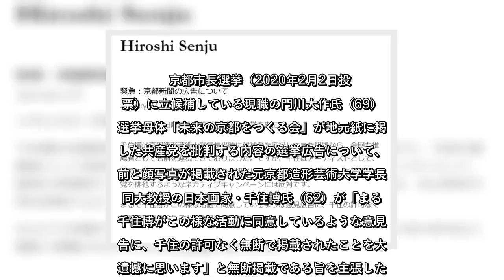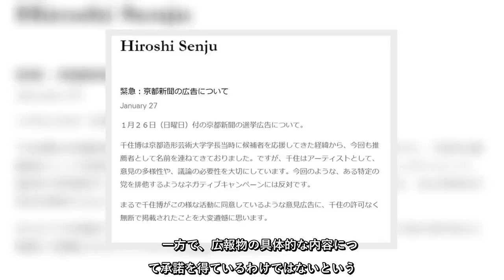✅ 京都市長選、選挙広告に千住博氏「無断掲載」訴え 門川氏側「認識の違いがあった」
✍      京都市長選挙（2020年2月2日投開票）に立候補している現職の門川大作氏（69）の選挙母体「未来の京都をつくる会」が地元紙に掲載した共産党を批判する内容の選挙広告について、名前と顔写真が掲載された元京都造形芸術大学学長で同大教授の日本画家・千住博氏（62）が「まるで千住博がこの様な活動に同意しているような意見広告に、千住の許可なく無断で掲載されたことを大変遺憾に思います」と無断掲載である旨を主張した。     未来の京都をつくる会の事務担当者はJ-CASTニュースの取材に、千住氏が門川氏の推薦人として各種広報物に掲載することは「承諾を得ている」と回答。一方で、広報物の個別の内容まで細かく承諾を得ることは「していなかった」という。  千住博氏公式サイトに1月27日、掲載されたコメント   「今回のような、ある特定の党を排他するようなネガティブキャンペーンには反対です」     未来の京都をつくる会の選挙広告は1月26日の京都新聞に掲載。第6面の半分以上を占めている。「大切な京都に共産党の市長は『NO』」と大きく書かれ、各界で活躍する9人の著名人の名前・肩書・顔写真が一緒に掲載されている。下記のとおり、広告内容に反対の立場を表明するとともに、無断掲載であった旨を訴えた。      こうした反論について、未来の京都をつくる会の事務担当者は28日、J-CASTニュースの取材に次のように話す。      一方で、広報物の具体的な内容について承諾を得ているわけではないという。   ...